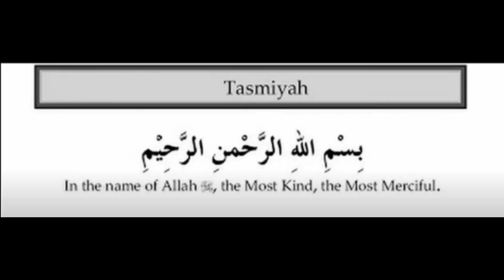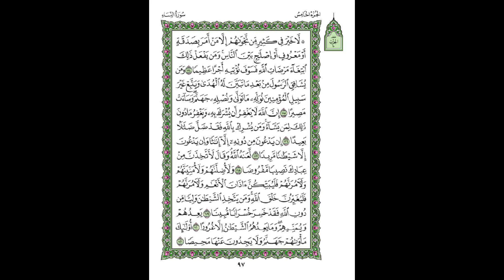3rd Quarter of 5th Para by Yasser Al Dossary w/ 15-line script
3rd Quarter of 5th Para by Yasser Al Dossary with 15-line Uthmani script.

Surahs in this Quarter:
Surah Nisa